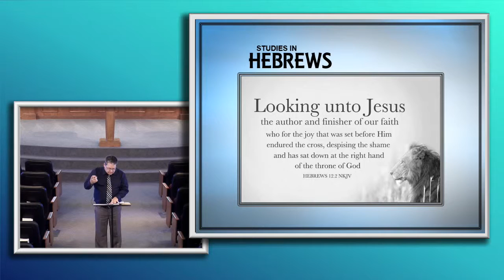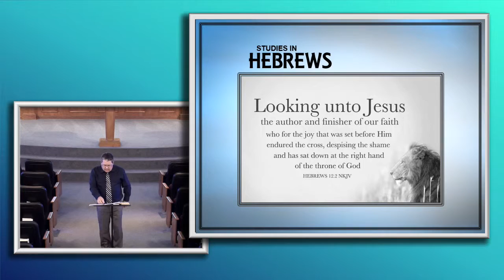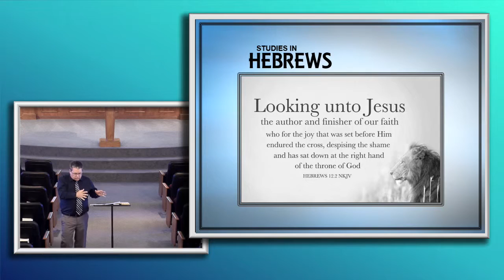Studies In Hebrews Lesson 12